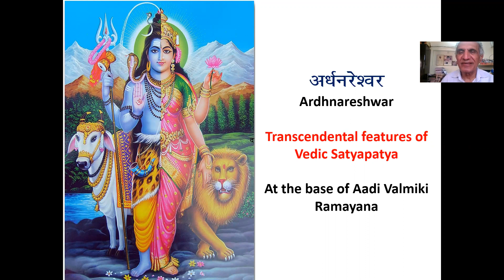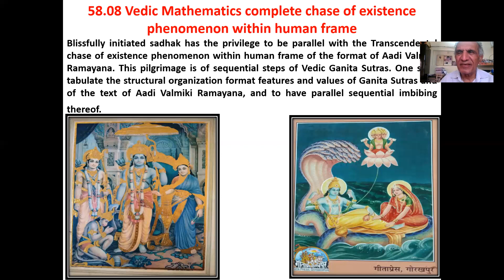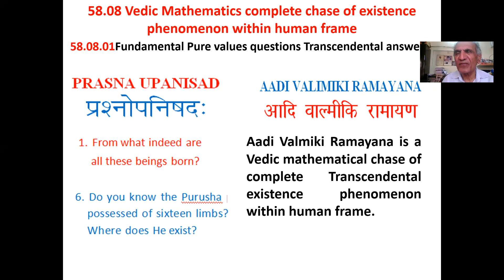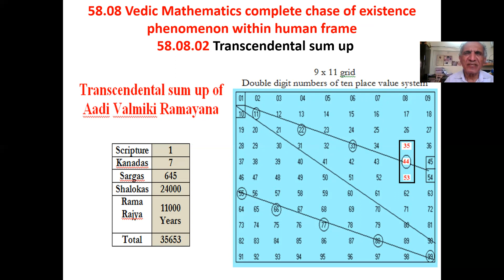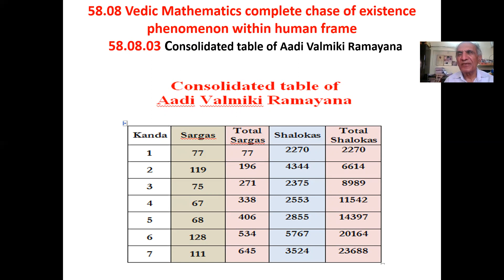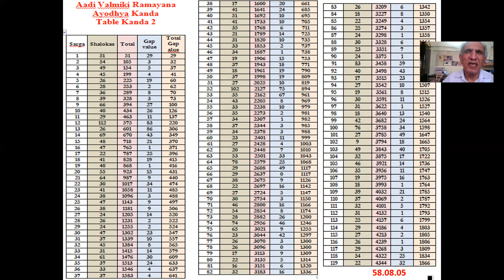58.08 Vedic Mathematics complete chase of existence phenomenon within human frame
58.08 Vedic Mathematics complete chase of existence phenomenon within human frame

Blissfully initiated sadhak has the privilege to be parallel with the Transcendental chase of existence phenomenon within human frame of the format of Aadi Valmiki Ramayana. This pilgrimage is of sequential steps of Vedic Ganita Sutras. One shall tabulate the structural organization format features and values of Ganita Sutras and of the text of Aadi Valmiki Ramayana, and to have parallel sequential imbibing thereof.